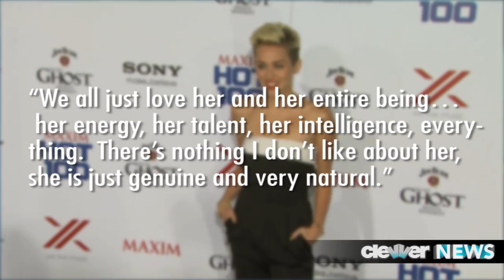Miley Cyrus Zombie Photo Shoot for Marc Jacobs!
Miley Cyrus Poses for Marc Jacobs! Katie has the details!
Miley Cyrus Poses for Marc Jacobs!
Miley is indeed the newest face of Marc Jacobs, she will be representing the brand's spring/summer 2014 campaign.
The first set of photos are officially out -- and in the first one, we see a close-up shot of Miley on a sandy yet dark beach rocking a pair of sunglasses while a red-headed model lays down, looking pretty lifeless behind her.
In the next shot, Miley poses in a pair of burgundy shorts and a navy military-style jacket with black embellishments.  Our girl looks pretty pensive and almost sad in this photo -- and again, we have the lifeless red-head lying next to her -- while a kind-of zombie- looking blonde stands in the background. Interesting.
This news shouldn't be too surprising -- Mi-Cy recently posed for the Marc Jacobs "protect the skin you're in" t-shirt campaign. You know, the one where Miley poses nude on a t-shirt -- and, earlier this week, she uploaded a pic of herself to Twitter wearing a different tee by Marc Jacobs, which simply read: "I pay my taxes, I want my rights."
Marc is thrilled to have Miley on board, in a statement he said QUOTE: "We all just love her and her entire being... her energy, her talent, her intelligence, everything.  There's nothing I don't like about her, she is just genuine and very natural."
Not everyone on his team is thrilled though -- the photographer he traditionally works with did not want to be involved with Miley's campaign.  Instead, David Sims shot the photos because Marc's usual go-to photographer QUOTE: "just didn't want to shoot her." Ok, then.
Now  -- I have to change the subject real fast. Nina Dobrev and Ian Somerhalder shared the CUTEST and most awkward moment on stage at the People's Choice Awards last night -- if you missed it, we have a clip for you -- just click the box right there.
And, before you go -- what do you think of Miley's Marc Jacobs photos? Do you love them or do you hate them?
In Hollywood, I'm your host Katie Krause and I will see you back here on ClevverNews next time.

Hosted/Written/Produced by: Katie Krause